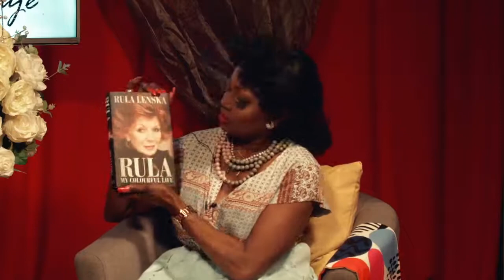Don't expect and you won't be disappointed - Rula Lenska - Life with Patti Boulaye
This episode of Life with Patti Boulaye, I am joined Rula Lenska.
So many wise sayings about "Life" in this episode from a wonderful lady and true Countess.

Rula Lenska is an English/Polish actress. She has appeared in numerous movies, television programmes and stage productions, including roles in such iconic shows as EastEnders, Doctor Who, One Foot In The Grave and Footballers' Wives, Rula had the joint leading role with John Inman in the 1981 comedy series Take A Letter Mr Jones. Rula appeared on British TV in Celebrity Big Brother. Over the years she has worked with Joan Collins, Bernard Cribbins, Tim Curry, Les Dawson, William Gaunt, Gerald Harper, Bob Hoskins, John Inman, Derek Jacobi, Penelope Keith, Joanna Lumley, Alistair McGowan, Morecambe and Wise, Oliver Reed, Peter Sellers, Imelda Staunton, Eric Sykes, to name but a few!

She has often spoken out about the roles for older women in the industry, and talks about how her part in Coronation Street is like gold dust, as there are so few roles available to older women.

With lots of insight and clarity in the difficulties of such a role, this episode of “Life with Patti” is not one to miss!

“Upload schedule: Wed, and Friday  Nevertheless, if I wish to post a video outside of those days I will do so.
I want you to be happy and contented because I appreciate you all.

For more information about Patti: @hy

Follow Patti on Instagram - @lpattiboulaye/
Like Patti on Facebook - @lpattiboulayefanpage/
Follow Patti on LinkedIn - @atti-boulaye-obe-a2508118/